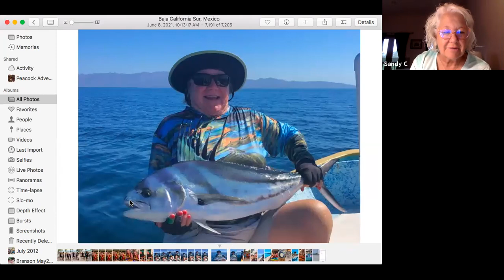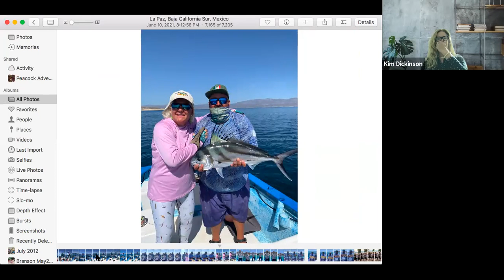FFI Women Connect: Fly Tying with Cheryl Cline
Join Tier Cheryl Cline as she uses household items to make flies.  Who says a mop are a duster are only for cleaning?   Cheryl even shows you how to selective “prune” your cleaning items so they can still be used for their primary purpose – if you don’t want to go fishing with your new flies instead!